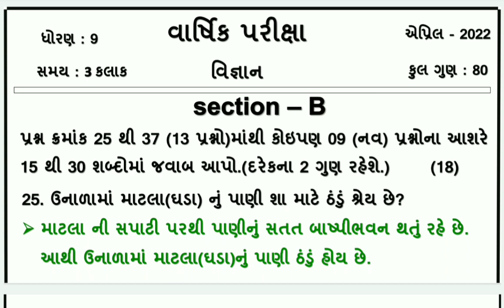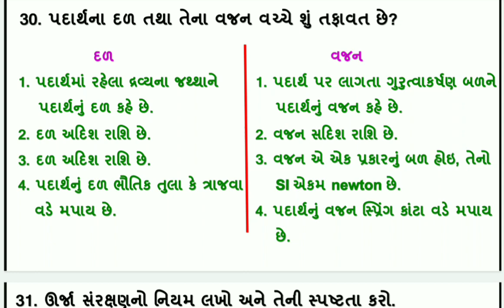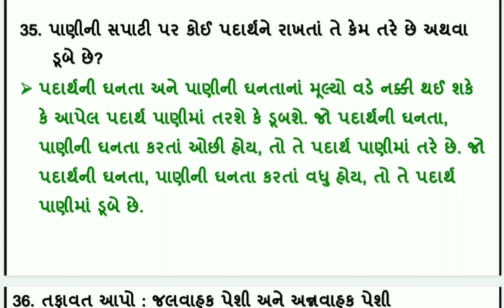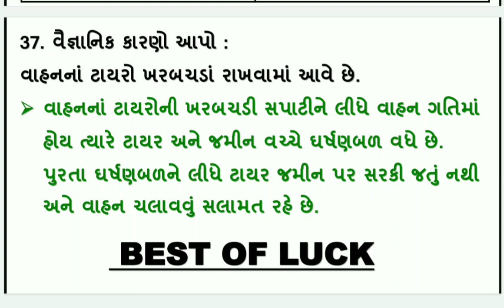dhoran 9 vigyan ane vibhag b dritiya satrant parixa 2022 std 9 science sec b final exam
dritiya satrant parixa 2021 22 , dhoran 9 vigyan vibhag b , std 9 science varshik parixa april 2022 , dhoran 9 vigyan annual exam solution , standard 9 section b science varshik parixa 2022 , ધોરણ 9 વિજ્ઞાન વિભાગ b વાર્ષિક પરીક્ષા 2022

(1)  std 9 science section b varshik parixa april 2022
(2) dhoran 9 vigyan paper solution annual exam 2022
(3) ધોરણ 9 વિજ્ઞાન વિભાગ b દ્રિતીય સત્રાંત પરીક્ષા 2022
(4) standard 9 science paper varshik parixa 2022
(5) std 9 science section b final exam